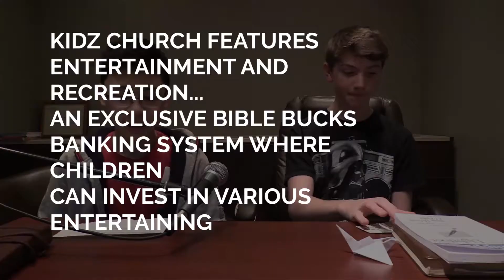Grace Baptist Church - Children's Church Full Service Kick-off Promo